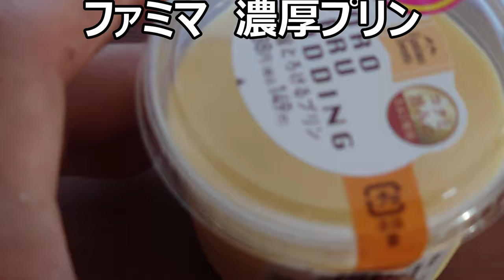ファミリーマート コク旨とろけるプリンを食べてみた。つまりは濃厚って事でOKI？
ファミリーマート、コク旨とろけるプリンを食べてみました。コクが有るって事はつまり、濃厚という認識でよろしいのでしょうか？いや違うか？